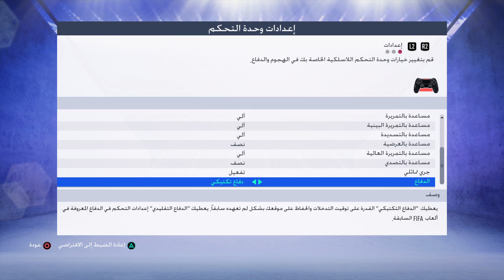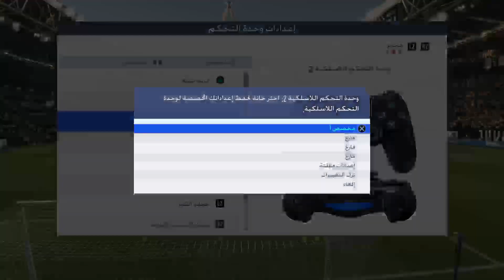PS4 Pro live: FIFA 19